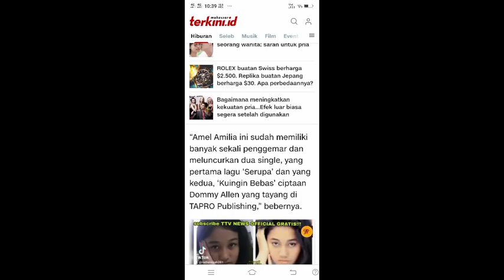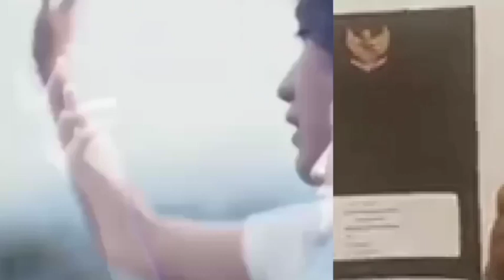YANG MIRIP NIKE ARDILLA BANYAK, CUMA AMEL YANG TAK SURUT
Belum selesai Amel, kini muncul Kika asal Bone Sulsel yang mirip Nike Ardilla! Gadis bernama ‘Kika’ asal Kabupaten Bone, Sulawesi Selatan (Sulsel) itu sontak menarik perhatian netizen se-Tanah Air. Melalui unggahan foto-foto yang disandingkan dengan Nike Ardilla, akun @radiansyah381 menampilkan kemiripan hampir ‘otentik’ dengan pelantun Bintang Kehidupan tersebut